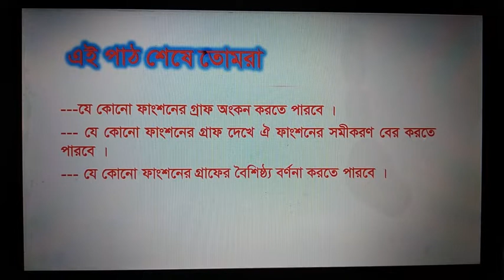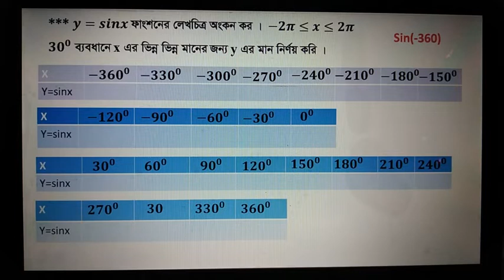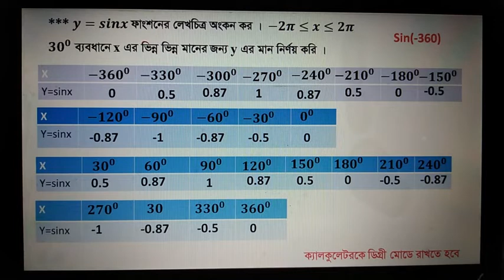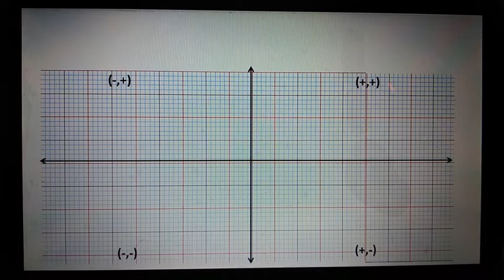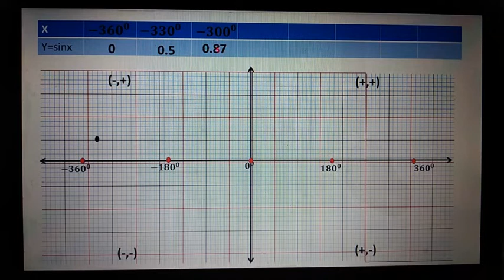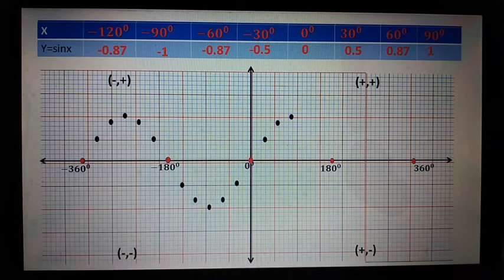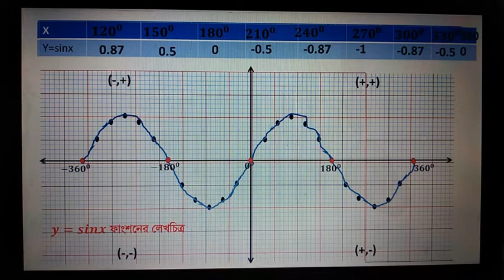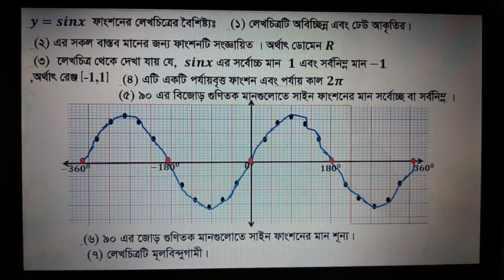Sine Graph(sinx এর লেখচিত্র)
Function Graph||
Topics:Sine graph ||
বিভিন্ন ফাংশনের লেখচিত্র অংকন।||
লেখচিত্র হতে ফাংশনের বৈশিষ্ঠ্য বর্ণনা।||
কোনো ফাংশনের লেখ থেকে তার ডোমেন এবং রেঞ্জ নির্ণয়।||
একই অক্ষে একাধিক ফাংশনের লেখ অংকন ।||
লেখচিত্রের মাধ্যমে সমীকরণের সমাধান নির্ণয়।||
For HSC Level Students